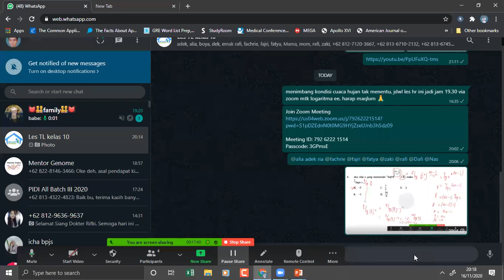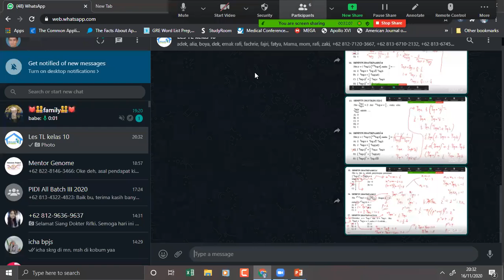Logaritma Latihan Soal & Pembahasan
logaritma kelas 10,
logaritma dasar,
logaritma alam,
logaritma akar,
logaritma perkalian,
logaritma kelas 12,
logaritma pecahan,
logaritma sbmptn,
logaritma akar dan pangkat,
logaritma adalah,
logaritma aljabar,
logaritma akar pangkat,
logaritma akar kelas 10,
logaritma alami,
algoritma alam,
algoritma,
algoritma youtube,
algoritma pemrograman,
algoritma instagram 2020,
algoritma shopee 2020,
algoritma facebook 2020,
algoritma tiktok,
logaritma bentuk akar,
logaritma berpangkat,
logaritma big course,
logaritma bentuk 4,
logaritma bentuk 3,
logaritma bentuk pecahan,
logaritma billy,
logaritma basis berbeda,
eyüp b logaritma,
logaritma a ve b cinsinden yazma,
logaritma a ve b türünden eşiti,
logaritma cara cepat,
logaritma campuran,
logaritma contoh soal,
logaritma cara,
logaritma cinta,
logaritma cepat,
pertidaksamaan logaritma contoh soal,
cara menghitung logaritma,
logaritma dasar dan sifat,
logaritma dasar kelas 10,
logaritma dan eksponen,
logaritma desimal,
logaritma dasar dan sifat contoh soal,
logaritma dan sifat-sifatnya,
logaritma dalam bentuk akar,
logaritma eksponen,
logaritma ekuivalen,
logaritma excel,
logaritma equation,
logaritma eşitsizlikler,
logaritma english,
logaritma eşitsizlikler soru çözümü,
logaritma en zor sorular,
e tabanında logaritma,
logaritma e tabanı,
logaritma full penjelasan pangkat akar dan logaritma,
logaritma fungsi,
logaritma flash matematika,
logaritma fafafa,
logaritma f(x) tersi,
logaritma fonksiyonunun tersi,
logaritma full,
logaritma fonksiyonunun grafiği,
logaritma grafik,
logaritma gulam halim,
logaritma gampang,
algoritma gojek driver 2020,
algoritma genetika,
algoritma grab driver,
algoritma gopartner,
algoritma gojek,
logaritma hots,
logaritma hocalara geldik,
logaritma hocalara geldik 2020,
hukum logaritma tingkatan 4,
cikgu hassan logaritma,
hukum logaritma,
logaritma şenol hoca,
matematika hebat logaritma,
logaritma itu mudah,
logaritma ig,
logaritma indah nia,
algoritma instagram bisnis 2020,
algoritma ig,
algoritma informatika,
algoritma instagram terbaru,
logaritma jerome,
logaritma jati,
persamaan logaritma jati,
sibejoo jadda logaritma,
jerome polin logaritma,
contoh soal logaritma beserta jawabannya,
contoh soal logaritma dan jawaban,
logaritma kelas 10 ruang guru,
logaritma kelas 10 smk,
logaritma kelas 11,
logaritma kelas 10 perkalian,
logaritma kelas 9 smp,
logaritma kuliah,
logaritma 10 k,
logaritma ln,
logaritma lengkap,
logaritma log,
logaritma lanjutan,
logaritma love,
logaritma ln x,
logaritma limit,
materi logaritma lengkap,
logaritma matematika,
logaritma math lab,
logaritma mencari nilai x,
logaritma m4th lab,
logaritma mudah,
logaritma matematika hebat,
logaritma matlab,
logaritma mamas guru,
logaritma natural,
logaritma natural spss,
logaritma natural contoh soal,
logaritma negatif,
logaritma natural eviews,
logaritma nugas,
logaritma natural excel,
logaritma natural total aset adalah,
logaritma official channel,
logaritma official,
operasi logaritma,
tridaya online logaritma,
operasi bilangan logaritma,
soal olimpiade logaritma,
operasi hitung logaritma,
o channel logaritma,
logaritma penjumlahan dan pengurangan,
logaritma pangkat,
logaritma pengurangan,
logaritma pembagian,
logaritma ping lie,
logaritma perpangkatan,
logaritma quipper,
logaritma ruang guru,
logaritma rumit,
logaritma rumus cepat,
logaritma rehber matematik,
sifat sifat logaritma ruangguru,
persamaan logaritma ruang guru,
rumus logaritma,
rumus dasar logaritma,
logaritma sma,
logaritma sibejoo,
logaritma sma kelas 10,
logaritma smk kelas 10,
logaritma soal,
logaritma shopee,
logaritma seekor lebah,
logaritma tanpa basis,
logaritma tambah,
logaritma tambah dan kurang,
logaritma tunggal,
logaritma tv,
logaritma tridaya,
logaritma tps,
logaritma trigonometri,
logaritma utbk,
logaritma utbk 2020,
logaritma un,
logaritma utbk tps,
logaritma utbk 2019,
logaritma untuk apa,
soal logaritma utbk,
persamaan logaritma ulin yudhawati,
logaritma variabel,
logaritma video,
video pembelajaran logaritma,
logaritma denklem ve eşitsizlikler,
video tentang logaritma,
logaritma ve diziler,
logaritma virüs sorusu,
logaritma ve diziler soru çözümü,
cara membuat logaritma di word,
logaritma x dan y,
logaritma x smk,
logaritma kelas x,
logaritma xl,
logaritma xxl,
logaritma x türünden eşiti soruları,
hocalara geldik logaritma xl,
menentukan nilai x logaritma,
logaritma x,
logaritma x cinsinden yazma,
logaritma youtube,
logaritma yang ada akarnya,
algoritma youtube 2020,
logaritma yös,
logaritma yeni nesil sorular,
logaritma yös dünyası,
logaritma yös arete,
potenciacion radicacion y logaritmacion,
logaritmacion definicion y propiedades,
logaritma x y cinsinden yazma,
logaritmacion y sus propiedades,
potenciación logaritmación y radicación primaria,
logaritma zenius,
logaritma zor sorular,
logaritma zor soru çözümü,
eksponen dan logaritma zenius,
logaritma zor,
logaritma zor soru,
logaritma zor sorular ve çözümleri,
logaritma zor soru tipleri,
logaritma 0 1,